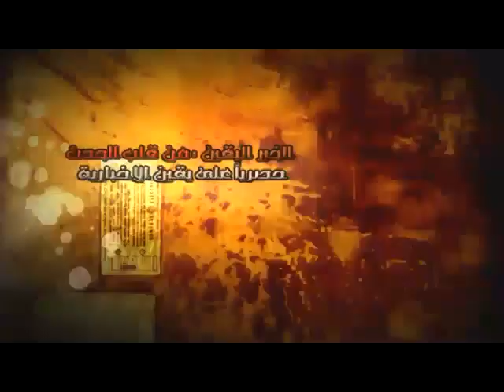مشادة بين ثائرة ومتظاهرين اخوان جمعة استعادة الثورة.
مشادة بين ثائرة ومتظاهرين اخوان جمعة استعادة الثورة. شبكة يقين الاخبارية فى قلب الحدث